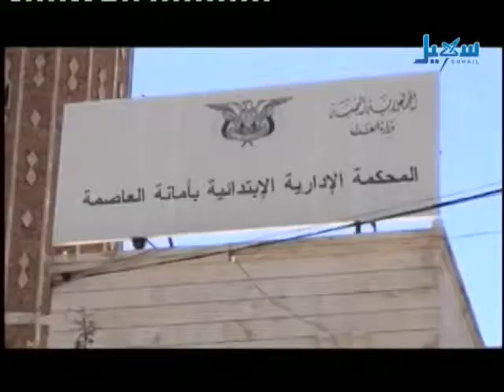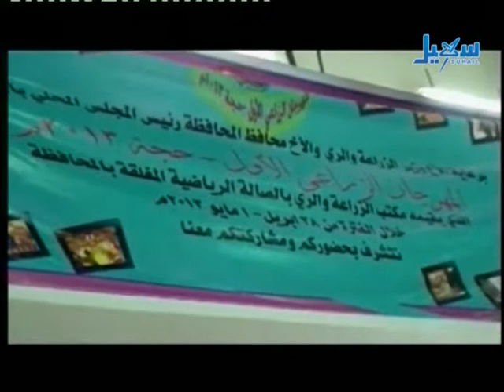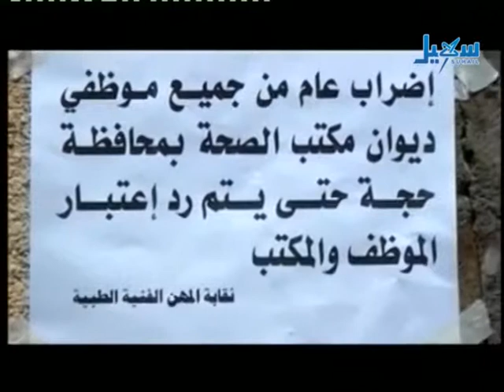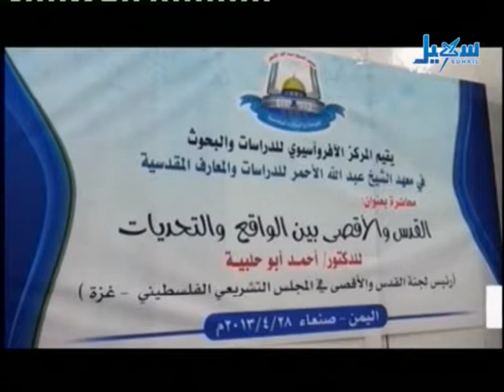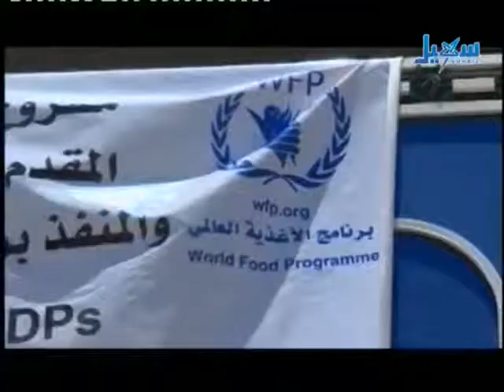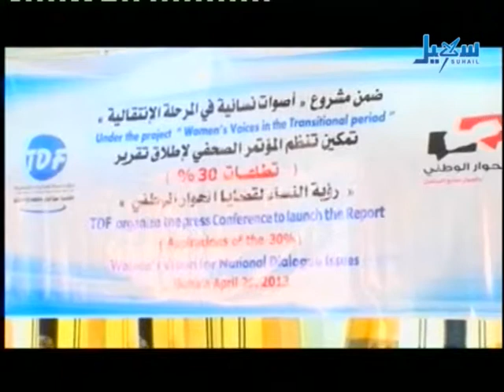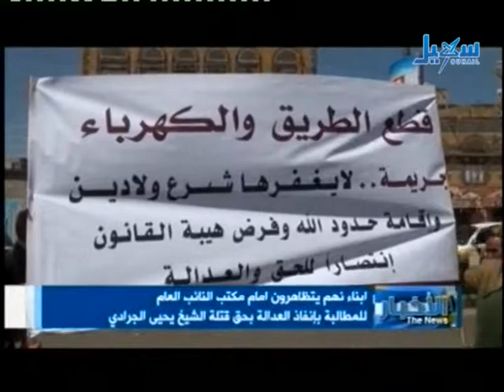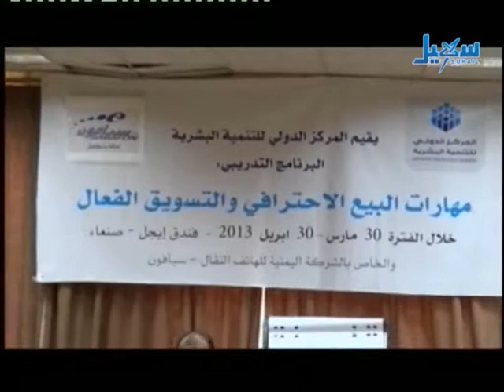الأخبار الساعة السابعة والنصف - 29.04.2013